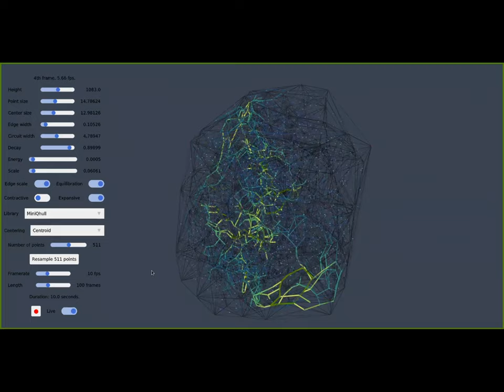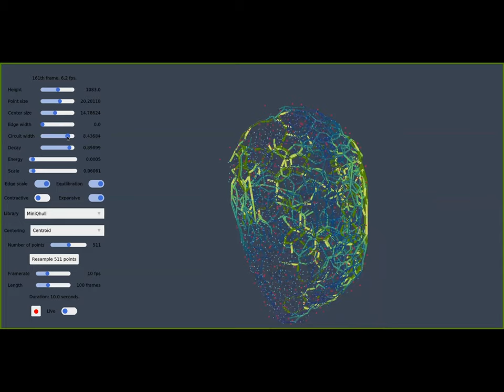Dynamic Foam 3D - Voronoi Mesh - Bubbles effect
Made with Julia VoroX program build by Benoît Legat for the project, with the goal to generate knots (Torus, Fig. 8 and Trefoil-knot) in a Dynamic Foam.